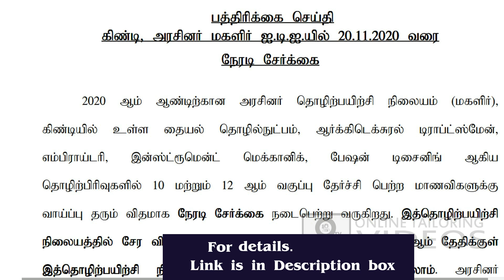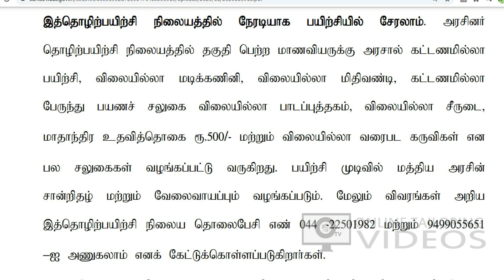இலவச தையல் தொழில்நுட்பம், பேஷன் டிசைனிங் படிப்பு நேரடி சேர்க்கை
2020 ஆம் ஆண்டிற்கான அரசினர் தொழிற்பயிற்சி நிலையம் (மகளிர்),கிண்டியில் உள்ள தையல் தொழில்நுட்பம், ஆர்க்கிடெக்சுரல் டிராப்ட்ஸ்மேன், எம்பிராய்டாp, இன்ஸ்ட்ரூமென்ட் மெக்கானிக், பேஷன் டிசைனிங் ஆகிய
தொழிற்பிhpவுகளில் 10 மற்றும் 12 ஆம் வகுப்பு தேர்ச்சி பெற்ற மாணவிகளுக்கு வாய்ப்பு தரும் விதமாக நேரடி சேர்க்கை நேரடி சேர்க்கை நேரடி சேர்க்கை நடைபெற்று வருகிறது.